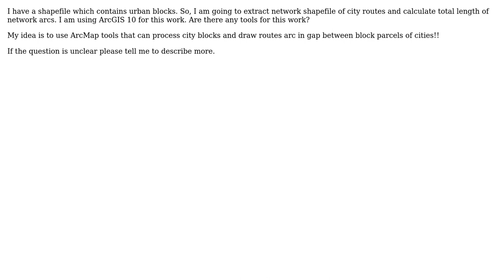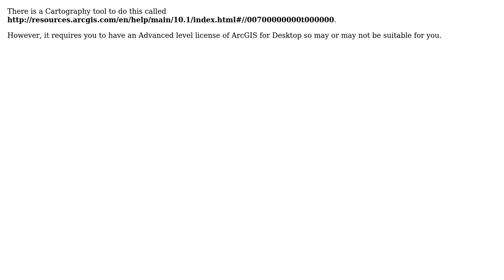GIS: How to extract network of city routes from city blocks shapefile?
With thanks & praise to God, and with thanks to the many people who have made this project possible! | Content (except music & images) licensed under CC BY-SA | Music | Images & others | With thanks to user PolyGeo user nmtoken user iman.tv and the Stack Exchange Network Trademarks are property of their respective owners. You are responsible for your own actions.